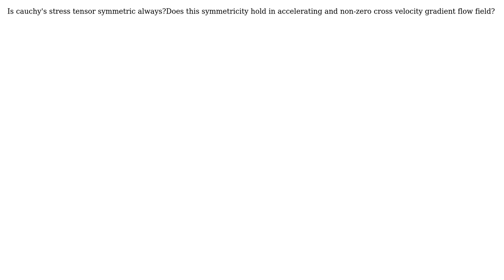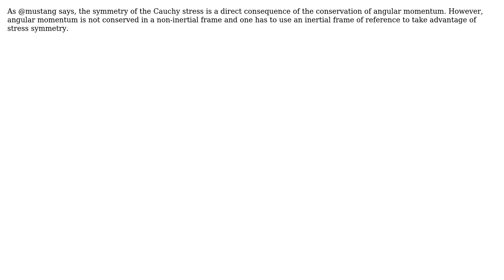Engineering: Fluid mechanics cauchy's stress tensor (2 Solutions!!)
Engineering: Fluid mechanics cauchy's stress tensor

With thanks & praise to God, and with thanks to the many people who have made this project possible! | Content (except music & images) licensed under CC BY-SA | Music | Images & others | With thanks to user mustang user Mohit Saini user Biswajit Banerjee and the Stack Exchange Network Trademarks are property of their respective owners. You are responsible for your own actions.